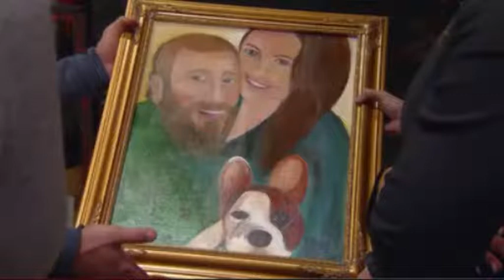Mr Simulation Game Himself Podcast 3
Sjoerd Wesdijk.